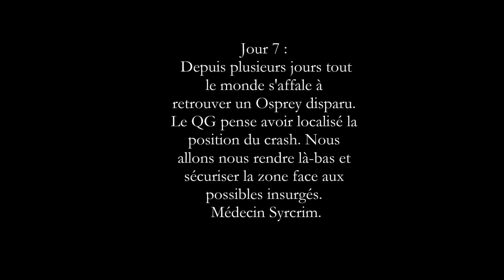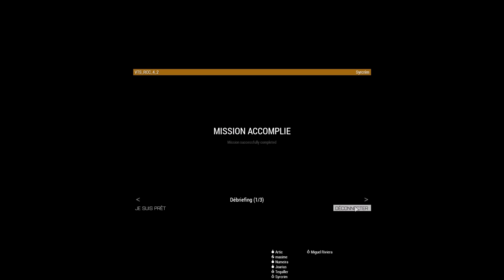Arma 3 Coop : "CDF Air Assault" [1er.R.C.C]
Le IVe Corps c'est quoi :
Le IVe Corps est une communauté d'environs 150 joueurs évoluants sur le jeux Mount&Blade Napoleonic Wars, chaque personnage en partie est un joueur réel. Nous préconisons un maximum le Role PLay et c'est pourquoi notre Corps est divisé en 5 Régiments, qui ont chacun leur utilité spéciale.

Quelles sont les conditions pour intégrer le IVe Corps?
- Avoir 15ans - Avoir le jeu - Posséder un micro - Être disponible régulièrement - Être mature - Avoir le sens de la discipline

Des questions ?
Contactez nous par mp.

Filmé par : Syrcrim